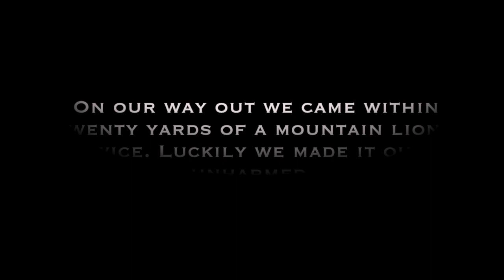Backcountry Fly Fishing Edit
Backcountry cutthroat trout doesn’t get much better than this!
This is not my song and I do not intend to claim it as mine. Please check out the
original👇🏼